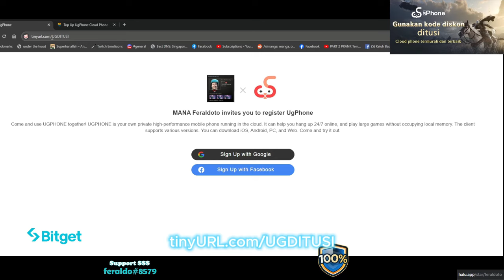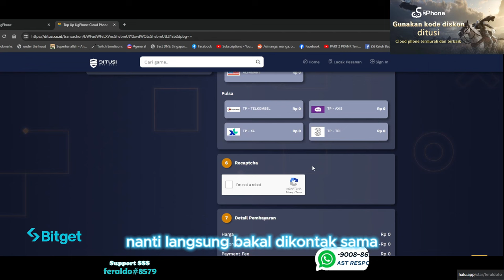Guide Impossible GOBLIN CHIEF BOSS Chapter 32-5 Night Crows Indonesi. TopUP di DITUSI !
2. click set main character, kemudian pilih server dimana character kalian berada
4. click button support -  jumlah seed yg mau kalian support